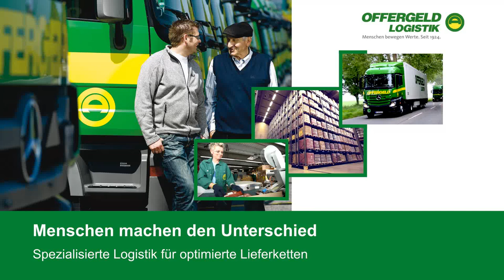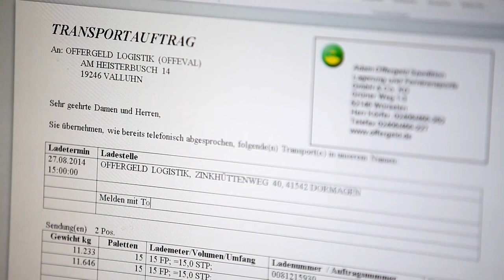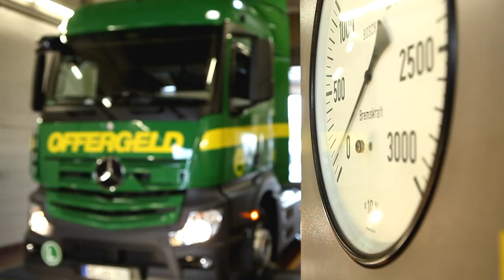Offergeld - Spezialisierte Logistik für optimierte Lieferketten.